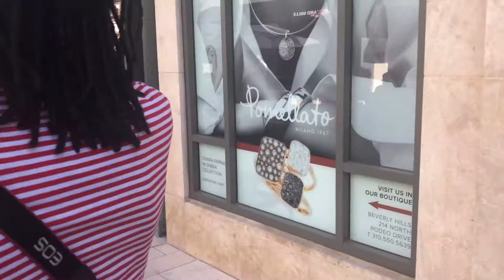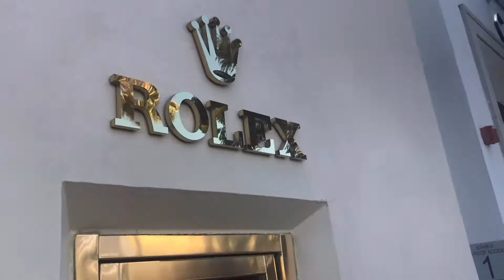Car Spotting On Rodeo Drive, Beverly Hills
Shotby Zy is back with another dope video from Los Angeles California where we go out and car spot on rodeo drive in Beverly Hill and see some CRAZY cars! I hope you guys enjoy this video as always!